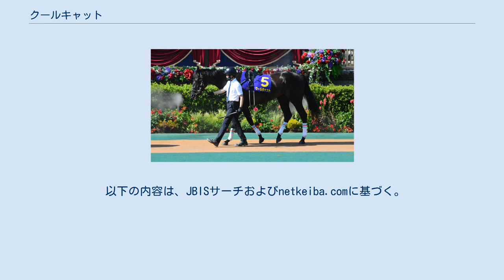クールキャット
クールキャットは、日本の競走馬。
2021年のフローラステークスを優勝した。
 馬名の意味は「素敵な人。母名より連想」。
 6月20日東京の2歳新馬（芝1400m）でクリストフ・ルメールを背に2番人気で出走。
道中中団追走から直線でインを突くと最後は後方から追い上げてきたソングラインに2馬身差つけデビュー戦を飾る。
その後、休養を挟んで10月31日のアルテミスステークス（GIII）に津村明秀とのコンビで挑むが、5着に終わった。
 1月11日のフェアリーステークス（GIII）ではスタートで後手を踏み後方から進めると、向正面でまくり気味に進出しハナを奪うも失速し10着と大敗。
続くフラワーカップ（GIII）では後方追走から追い上げてくるも5着に惜敗する。
4月25日のフローラステークス（GII）では新馬戦以来となるクリストフ・ルメールとのコンビで出走。
好位でレースを進め、直線で鋭く脚を伸ばすと最後はスライリー、ユーバーレーベンの追撃を振り切り重賞初制覇を果たすとともにオークス（GI）への優先出走権を獲得した。
迎えた本番のオークスはルメールがアカイトリノムスメに騎乗するため武豊に乗り替わる。
レースは果敢に逃げたが直線は馬群に飲み込まれ14着に敗れた。
 休養を挟み秋はローズステークス（GII）からルメールとの再コンビで出走、後方に控えてレースを進めるも11着に破れた。
続く秋華賞（GI）は和田竜二とのコンビとなる。
レースは道中中団追走も馬群に沈み、勝ち馬から3.1秒離された15着に終わった。